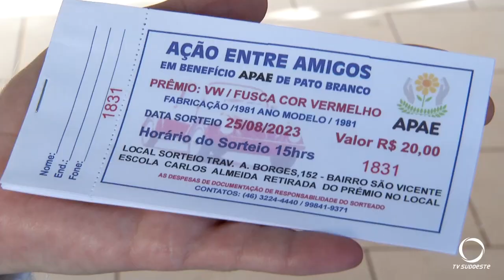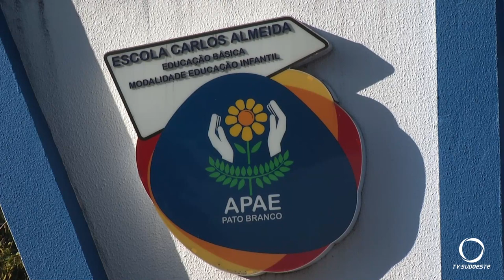Alerta de golpe em nossa região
Segurança: Alerta de possível golpe em nossa região, envolvendo o nome da APAE de Pato Branco.